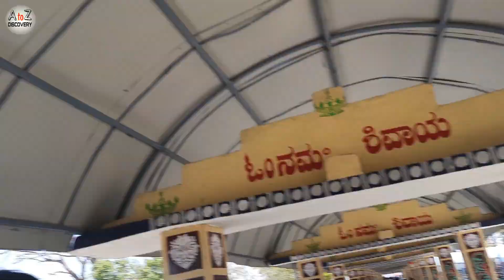Shree Kotilingeshwara Swamy Temple Tour | Largest Shivling in World | Famous South Indian Temple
Shree Kotilingeshwara Swamy Temple is a famous temple of South India.The complex is very pleasing and beautiful. The main attraction of the temple is a huge linga measuring 108 ft tall and 35 ft Lord Nandi idol, surrounded by lakhs of small lingas spread over an area of 15 acres.
Temple side view is the eye catching place, the gift of nature.
This is the Day view of Kotilingeshwara Mandir. It is the most beautiful temple in Kammasandra in the Kolar district.
Kotilingeshwara Mandir and Complex
Kotilingeshwara Temple, Kannade, Karnataka, India
Shiv Mandir in Kolar